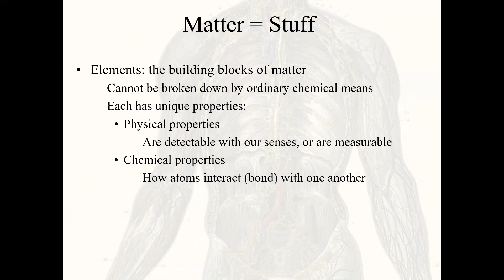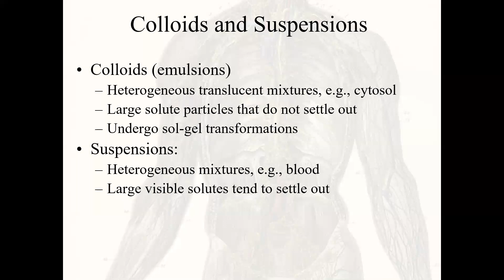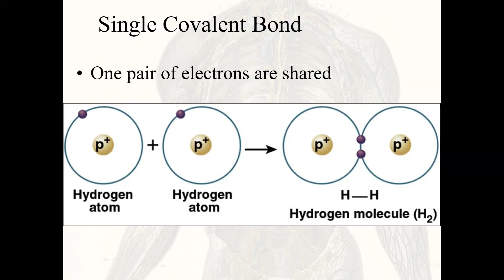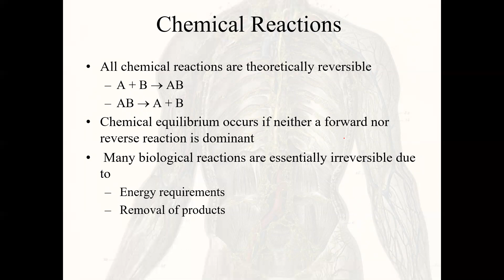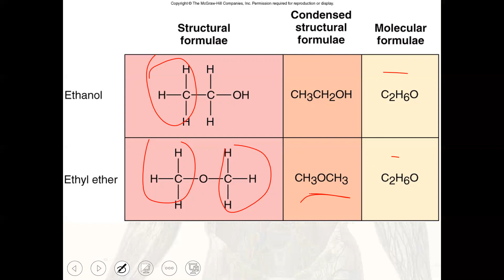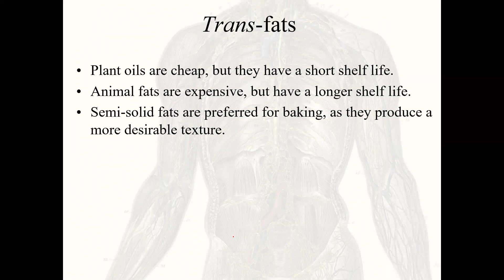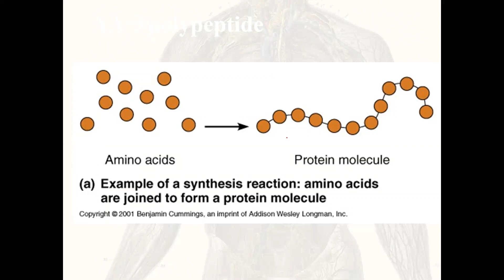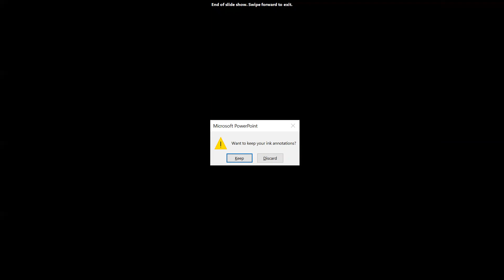Chemistry for A&P (An Overview)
While this won't be a substitute for a real chemistry class, it will give you a basic foundation for A&P.